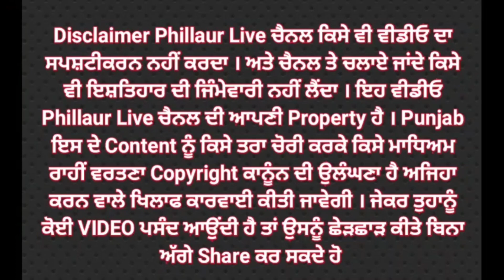♦️ਅਣਪਛਾਤੇ ਵਾਹਨ ਦੀ ਫੇਟ ਵੱਜਣ ਨਾਲ 1 ਵਿਅਕਤੀ ਦੀ ਮੌਤ